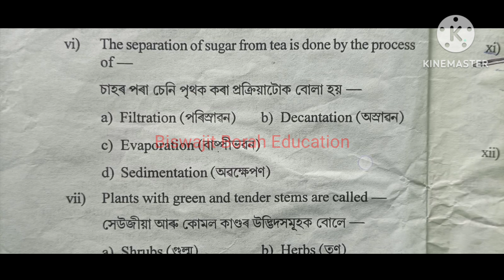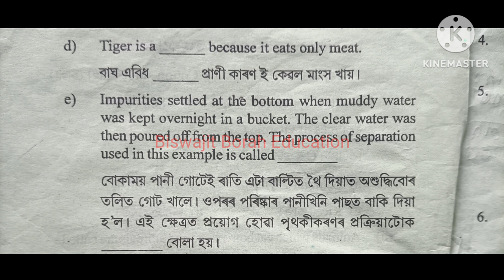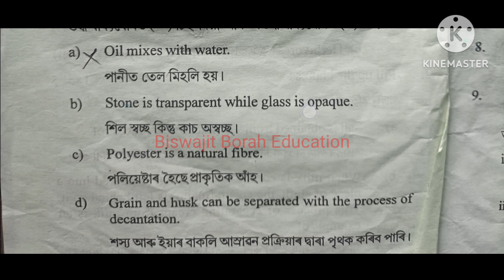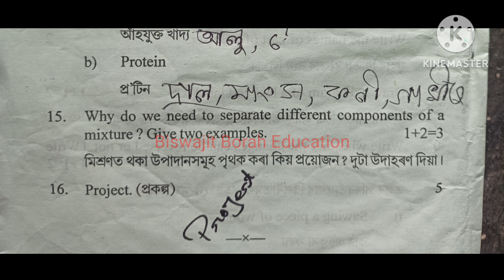Class 6 Science Question Paper Half Yearly Exam 2023 Class 6 Half Yearly Exam Science Question Paper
Class6ScienceQuestionPaper Class6PreviousYearQuestionPaper BiswajitBorahEducation Class 6 Science Question Paper Half Yearly Exam 2023-24 Class 6 Half Yearly Exam Science Question Paper Tinsukia District